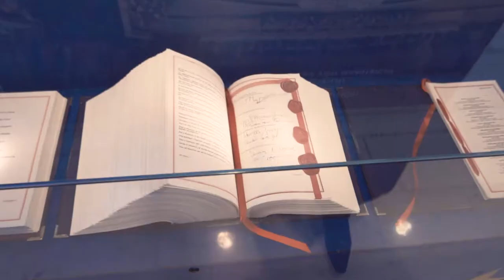Albert - Go the extra mile - Episode 4 | full version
Watch the video of Albert and discover how he gets everything out of his studies and student life.